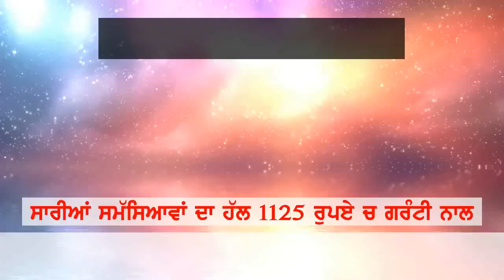loot ate chori diyan vardaat karn waleya nu kita girftar